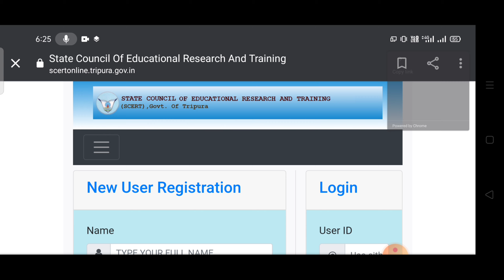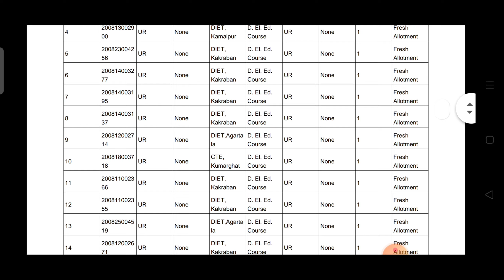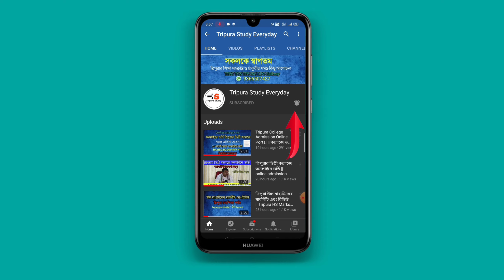ত্রিপুরা DELED Allotment College 2020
Tripura Deled Merit List Allotment College list  || DELED মেরিট লিস্ট চেক করুন

আপনারা নিজের মোবাইল থেকেই নিচের লিংক এ গিয়ে ক্লিক করে চেক করুন.

আপনারা চাইলে আমার সঙ্গে কথা বলতে পারেন  ফেসবুক পেজ (Facebook) এবং  ইনস্টাগ্রাম (Instagram) আইডির লিংক নিচে দেওয়া হলো-

DIET Tripura
Deleld Verification